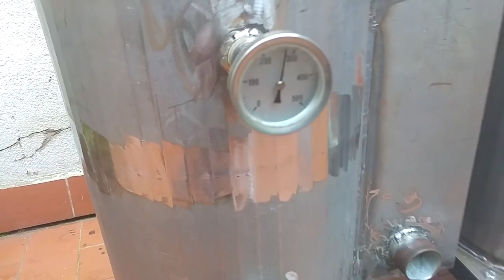How to build an amazing home made wood gasifier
The start up of a self made good gasifier by a 16 year old boy